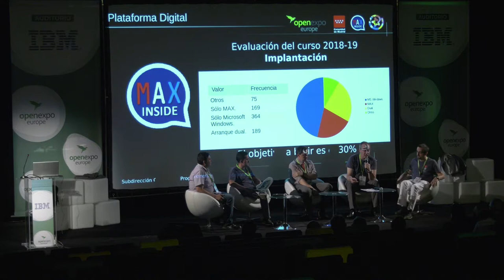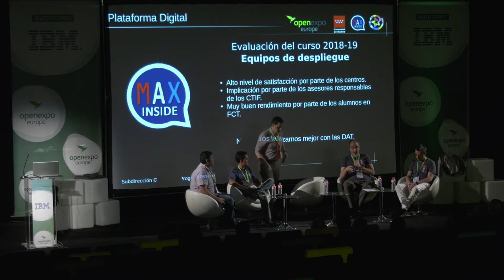Sesión Plenaria del grupo Madrid Linux (MAX) - OpenExpo Europe 2019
Presentado por:
- David Cervera Olivares - Subdirector General de Programas de Innovación en la Consejería de Educación e Investigación de la Comunidad de Madrid
- Jesús Sánchez de León Castellanos - Asesor Técnico Docente en la Consejería de Educación e Investigación de la Comunidad de Madrid